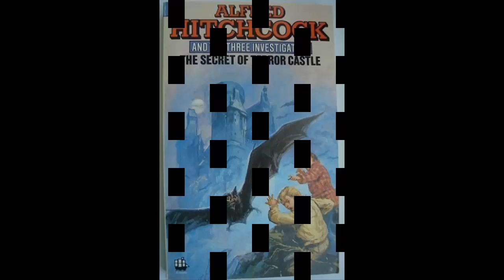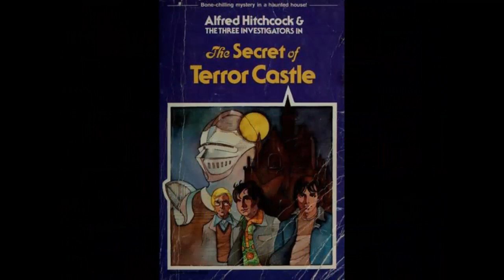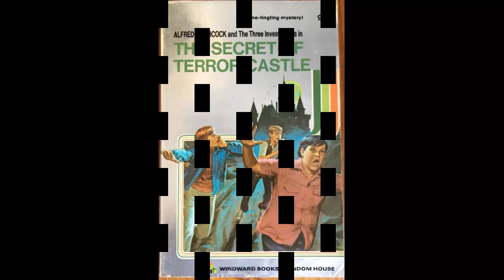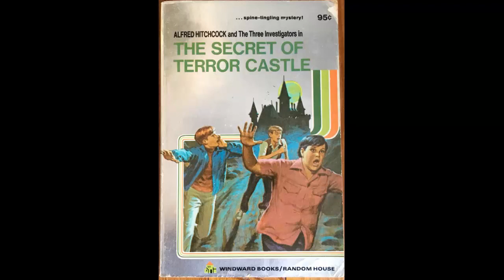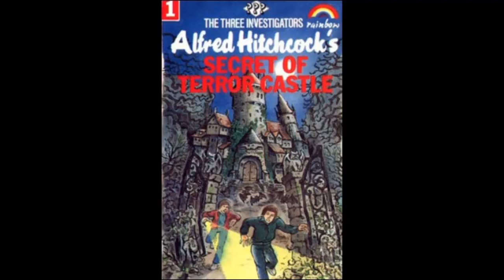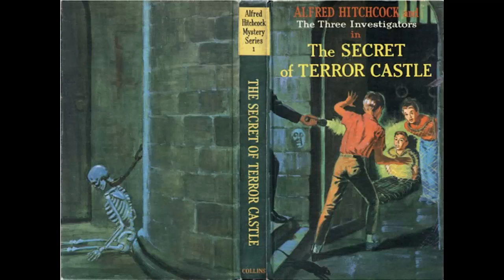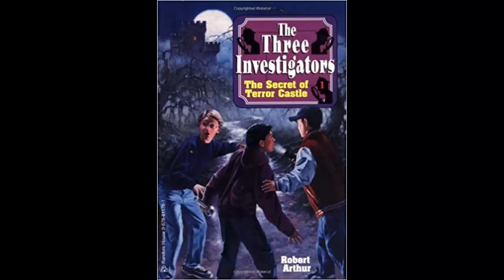The Three Investigators in the Secret of Terror Castle - Chapters 16 - 19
We have arrived at the CONCLUSION of our read aloud time of The Three Investigators in the Secret of Terror Castle!!
Make sure you have listened to all the other episodes before this one!